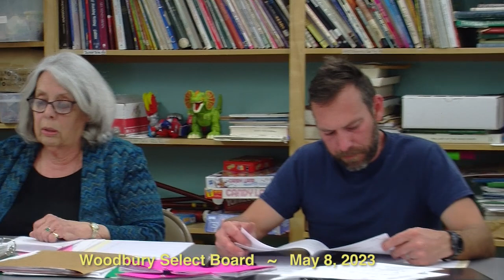Woodbury Select Board—May 8, 2023